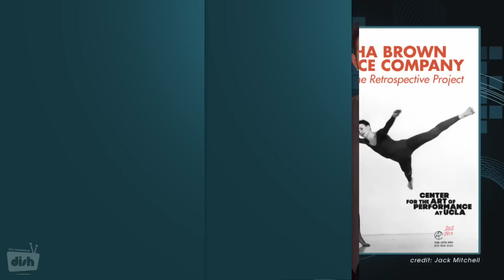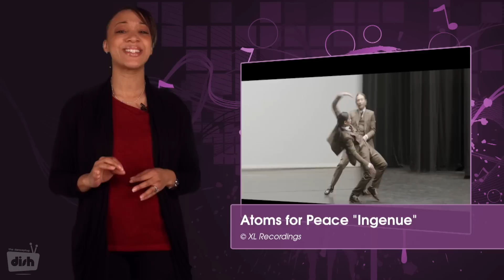Taylor Swift, SYTYCD, Trisha Brown Dance Company, Radiohead, NYCB - The DancePlug Dish 165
Queen Latifah lends her voice to the New York City Ballet on stage, Tyce Dioro's choreo amps up TSwift's tour, meet some of the hopefuls from SYTYCD last city audition, a documentary series illuminates the lives of NY artists, a holocaust memoir is portrayed through dance, a dance instructor kisses her career goodbye... and a chance for YOU to win tickets to see Trisha Brown Dance Company!

Featured online dance combo: "Countdown" intermediate hip-hop with Dejan Tubic and Janelle Ginestra

Featured events:
"AXIOM" at Fais Do Do, Los Angeles - March 29th & 30th

Spellbound Contemporary Ballet at Irvine Barclay Theatre - April 2nd

DON'T MISS OUR NEXT DISH EPISODE: April 10, 2013